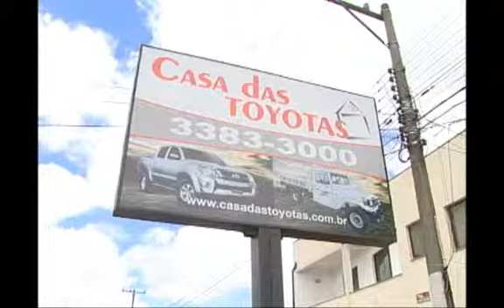SHOPTOUR CTB - CASA DAS TOYOTAS 01